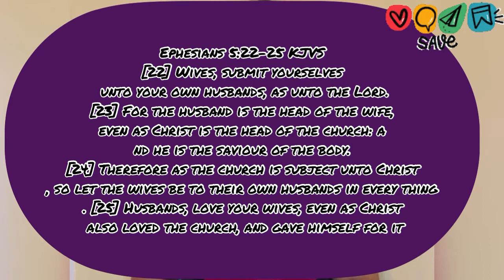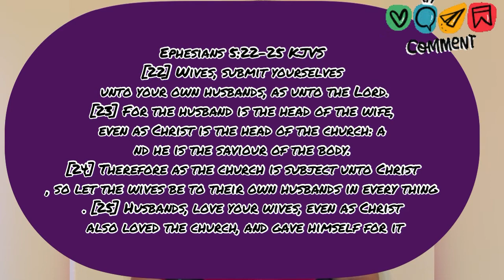Sleeping with the Enemy- Johnny Depp vs Amber Heard Saga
Never judge a book by its cover, it’s not until the rubber hits the road that many of our characters are revealed. The same with our partners as well. Then some people may realize that their partners are not who they fell in love with. In this video I delve a bit into what to do when choosing a partner !!!